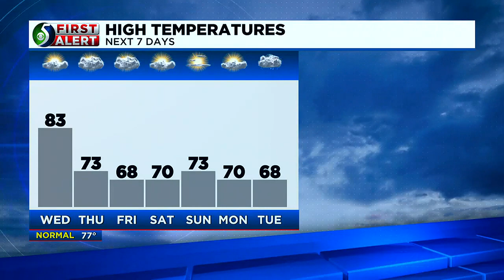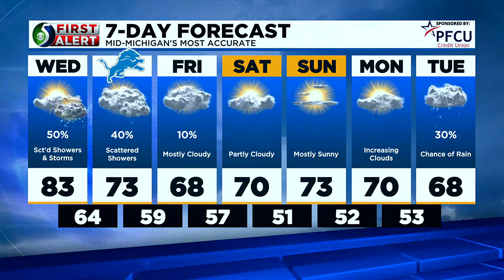First Alert Forecast: Tuesday evening, Sept. 5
Chief Meteorologist Chris Easlick has your First Alert forecast this evening.